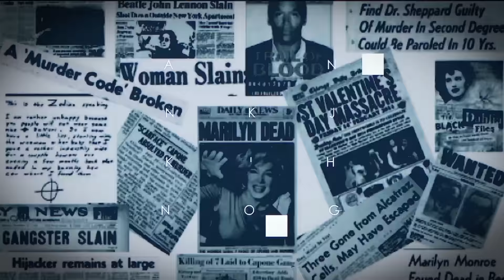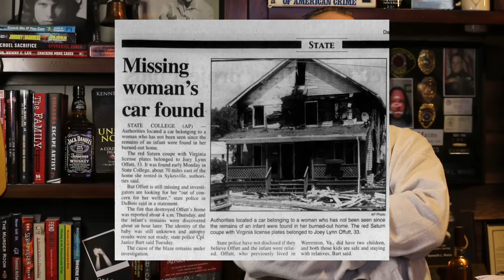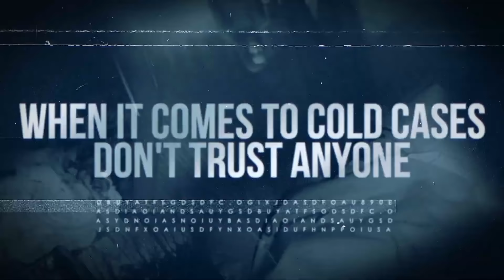Joey Offutt | Missing Person | Deep Dive | A Real Cold Case Detective's Opinion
in July 2007, Offutt went missing after a house fire that was determined to be arson and the remains of an infant were located. Her car was then found a few days later over 50 miles away from the scene. Did she leave willingly or was there something more sinister?

Lets see what nationally renowned cold case detective Ken Mains thinks as he answers these questions and more.

The credentials are there: USMC Veteran, Bachelors Degree (Criminal Justice), Masters Degree Studies (Criminal Profiling), Patrol Officer, Undercover Narcotics, FBI Task Force, District Attorney's Office, Drug Task Force Supervisor and Cold Case Detective. He is the founder of AISOCC, where he led the worlds best investigators including the Homicide Hunter Joe Kenda, Dr. Werner Spitz, Dr. Henry Lee, Dr. Mary Ellen O'Toole, Dr. Cyril Wecht, Anne Burgess, Jim Clemente and Bob Keppel to name a few. Follow renowned Cold Case Expert Ken Mains on his mission to solve the unsolved.